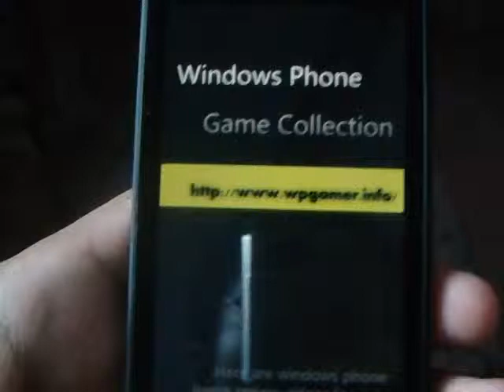Windows Phone Game Runaway Truck Review